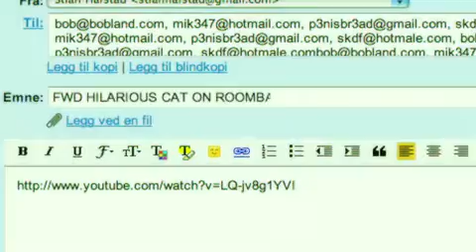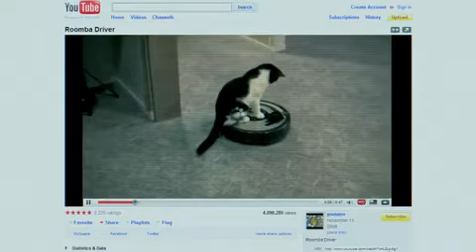Geschnittene Saw 6 Scenen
Das ist keine geschnittener saw 6 Scene,das ist eine verarsche.
Danke für die Komis und viel spass beim gucken...